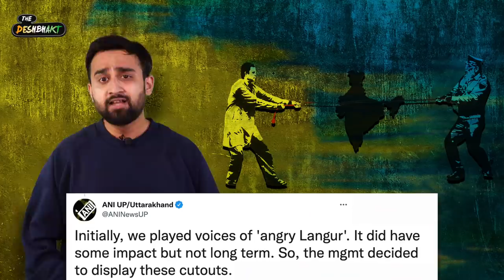UP Election 2022 Special : पीली साड़ी वाली madam, Bollywood celebrities & role of Langurs in Election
This week we talk about funny news of phase 3 and phase 4 of UP elections & whats coming in the phase 5.
Reena Dwivedi the yellow saree sensation makes a comeback in the UP elections after getting viral in 2019 Lok sabha Elections & how Godi Media sensationalised her for the TRPs.

In a massive turn of events now Langurs have been enrolled to protect the polling station from getting wrecked from the monkeys.

Credits :
Writer & Host : Manuj
Editor: Shivam
Thumbnail : Tushar
Research : Rishi
Producer: Avishrant